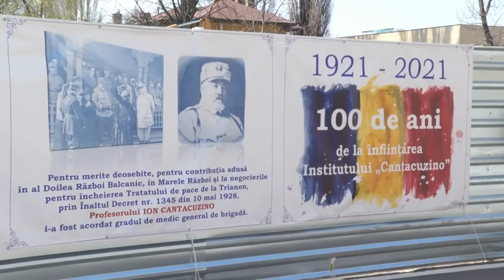04/01/21: Discursul PM Florin Cîțu la evenimentul de marcare a Centenarului Institutului Cantacuzino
04/01/21: Institutul Cantacuzino
Discursul premierului Florin Cîțu la evenimentul de marcare a Centenarului Institutului Național de Cercetare-Dezvoltare Medico-Militară Cantacuzino